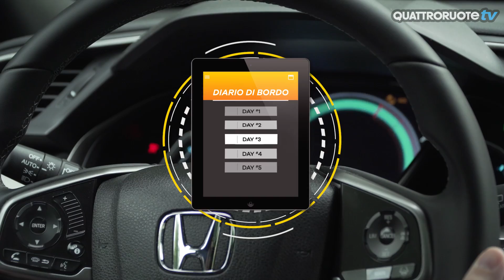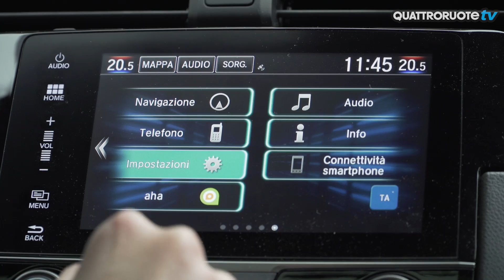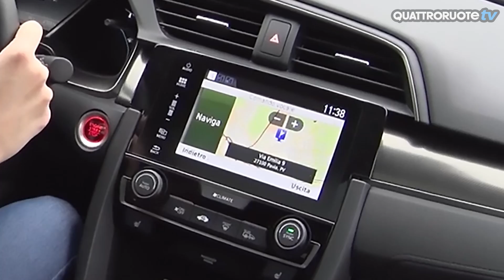Honda Civic 1.0: l'auto che parla - Diario di bordo: Day 3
La nuova Honda Civic non è come la mitica Kitt di Supercar, ma qualche parola la sa dire anche lei... Scopriamo cosa sa dire in questo video!